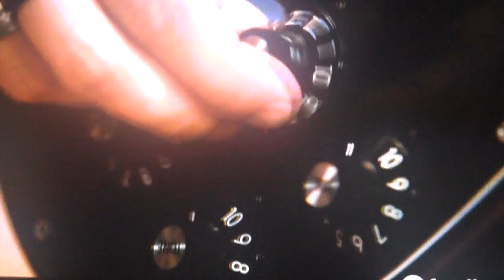Bandslam: Making the Band (Pt. 3)